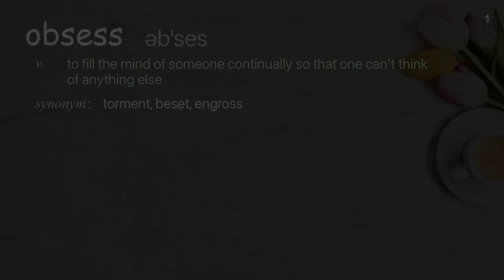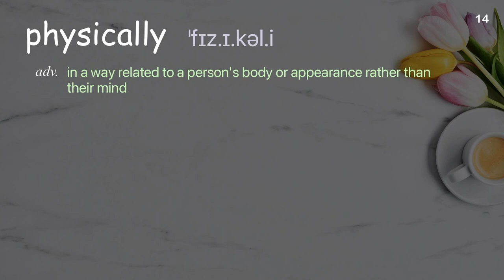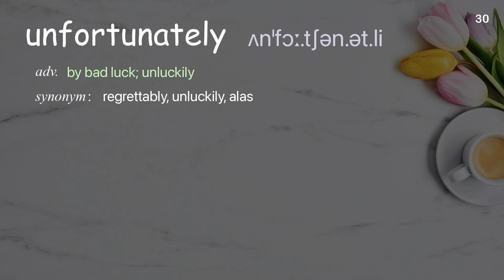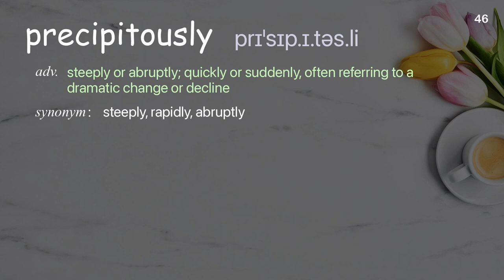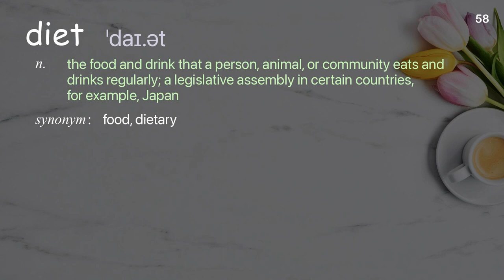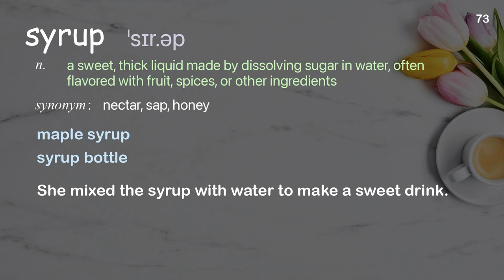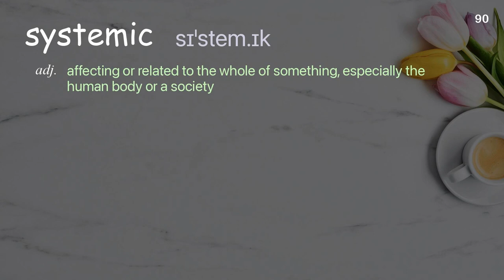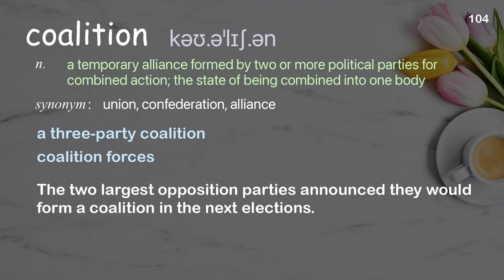104 Academic Words Ref from "Ellen Gustafson: Obesity + hunger = 1 global food issue | TED Talk"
■PLEASE NOTE

■Reference Source
Ellen Gustafson: Obesity + hunger = 1 global food issue | TED Talk